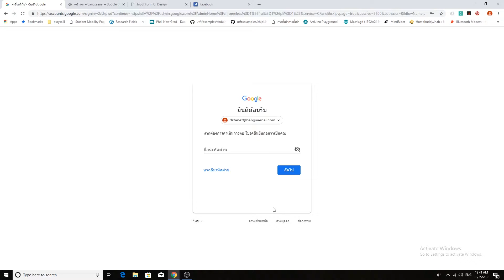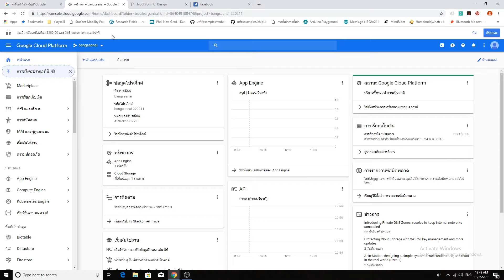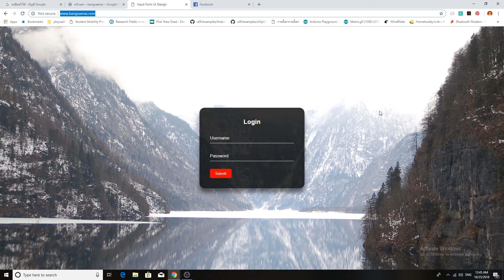bangsaenai.com ใช้ google cloud เป็น back-end